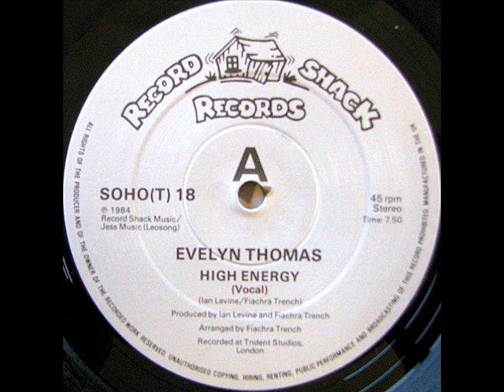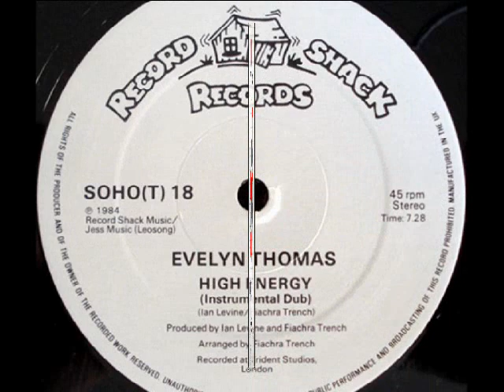Evelyn Thomas - High Energy Instrumental Version 1984.